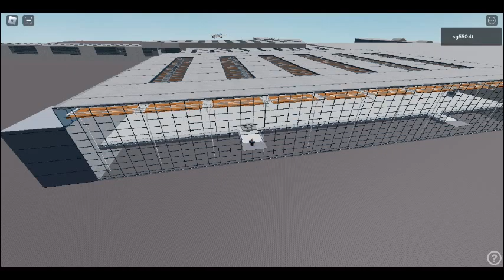Calgary International Airport